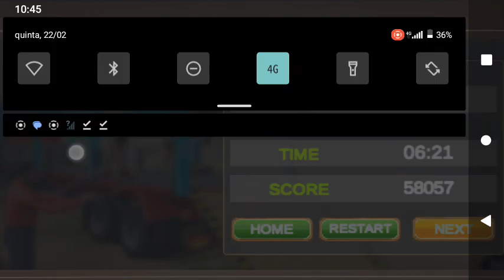animal Game transporte